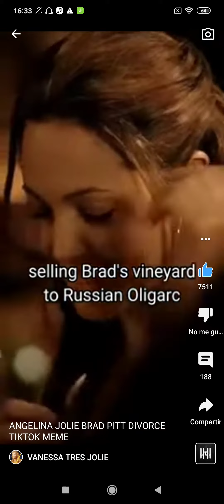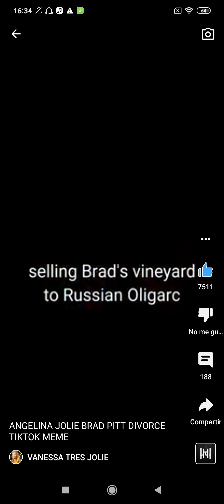zevaxum jibar te go tu kutanedike